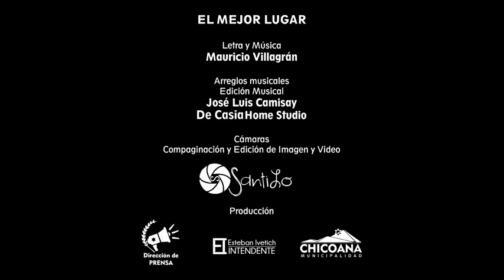Zamba "El Mejor Lugar" Artistas Varios de Chicoana-Salta ♥️🍷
Zamba dedicada al pueblito mágico de Chicoana, interpretado por varios artistas del Pueblo.